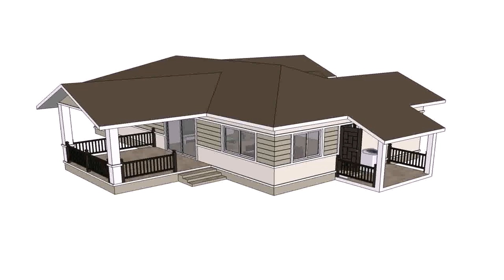House Design Thailand (see description)